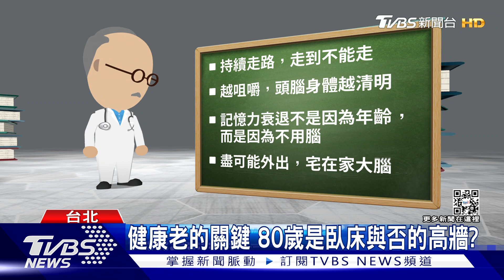百歲人瑞將更多 避免失能臥床 「這歲數」是關鍵｜十點不一樣20230201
根據內政部公布的數據，110年國人平均壽命是80.86歲，以台北市的84.17歲最高，隨著醫療進步，現代人壽命越來越長，很多人可能都活到成百歲人瑞，2022日本有一本暢銷書，就是討論如何越過80歲的高牆，如果能維持住健康，就不容易臥床，能健康到百歲，有哪些健康老的關鍵，來看這則報導。